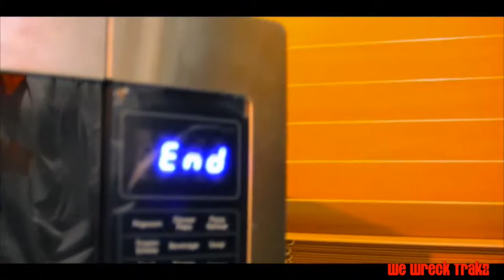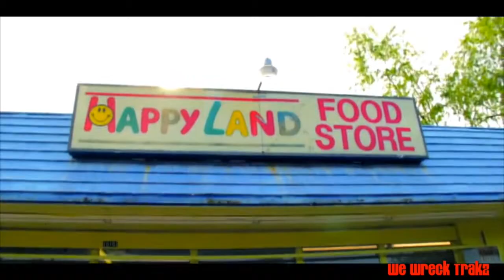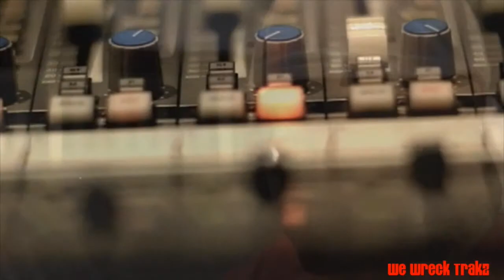Pryblem From Strict Grind/YnR - "WIFI" Wrecked